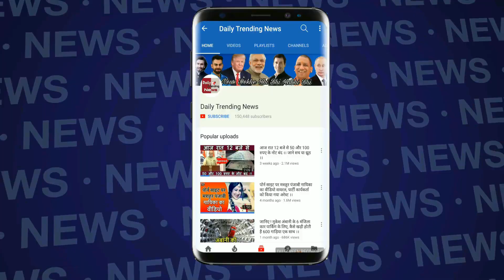Rafale Deal पर सरकार सख्त कहा - CBI जांच हुई तो होगा देश को नुकसान..!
Rafale Deal | Narendra Modi | Supreme Court | Advocate Prashant Bhushan | Attorney General of India K. K. Venugopal | Chief Justice of India | Ranjan Gogoi